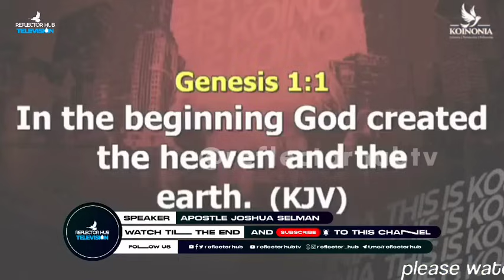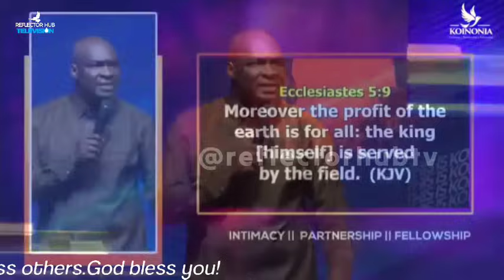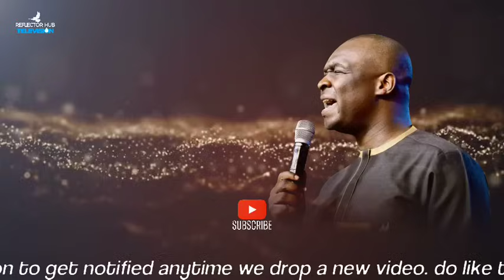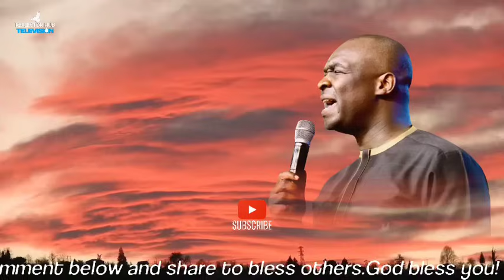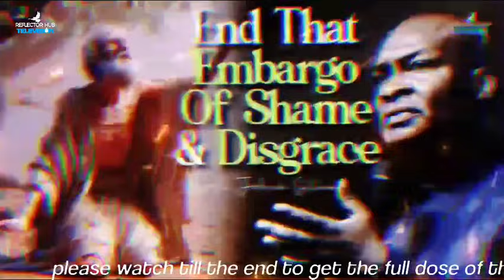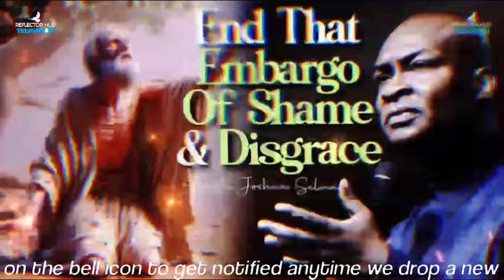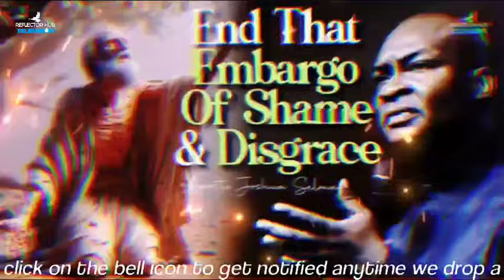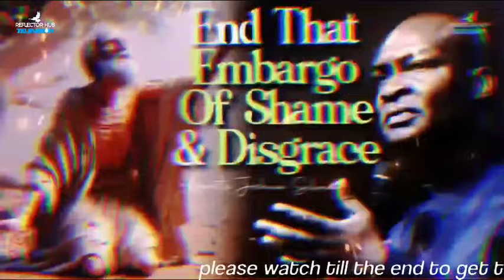DANGEROUS MIDNIGHT PRAYERS TO END THE CIRCLE OF SHAME & DISGRACE - APOSTLE JOSHUA SELMAN